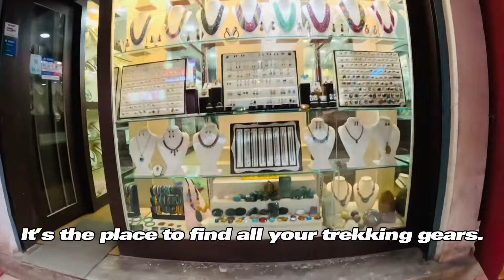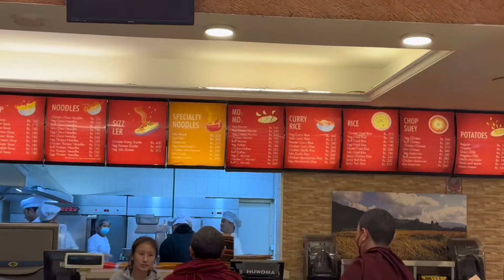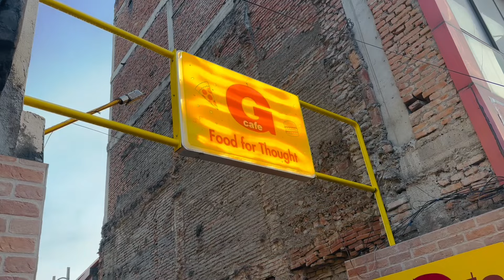Exploring Thamel Market of Nepal 🇳🇵 tibetanvlogger tibetanyoutuber 🇨🇭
Exploring Thamel Market of Nepal || Travelling Vlog ||🔭🗺️🧭